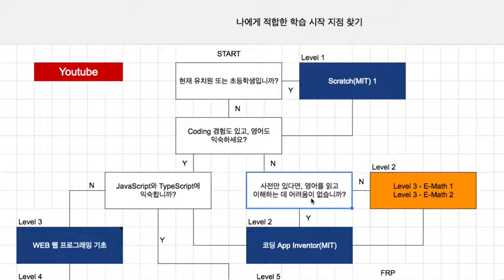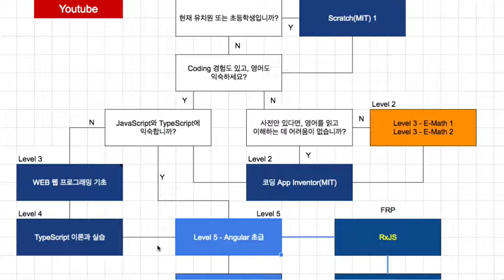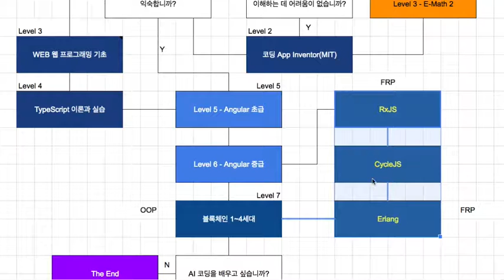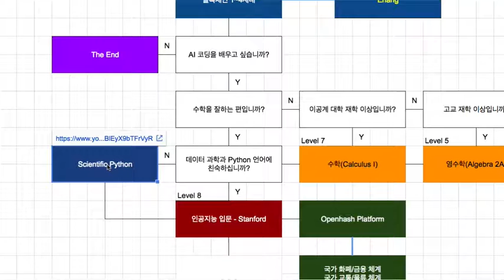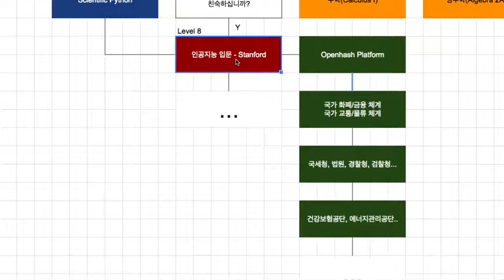학습 지점 찾기(2018-02-18)